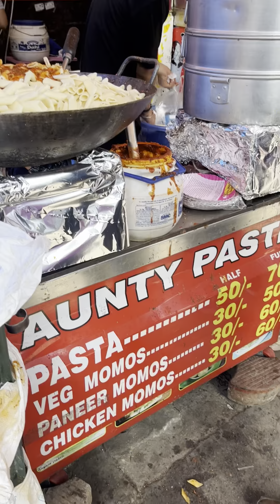Famous aunty pasta at karol bagh |desi style pasta street food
famous aunty

Address :- Karol bagh metro station , karol Bagh market